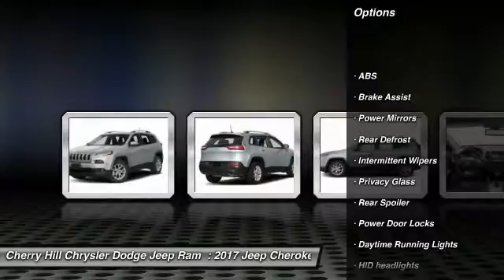2017 Jeep Cherokee Cherry Hill NJ 527528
2017 Jeep Cherokee

BACK-UP CAMERA, BLUETOOTH, MP3 Player, KEYLESS ENTRY, 30 MPG Highway, HID HEADLIGHTS, . The famed Jeep Cherokee remains full of sophistication, styling and technology. The body of the Cherokee is cutting edge with an appearance that is aerodynamic. It features aggressively angled LED headlights, and a rear tailgate with stunning curves. Even the signature Jeep 7-slotted Grille is a modern refined look, but is still instantly recognizable. Standard on all models, is the impressive 2.4-Liter MultiAir2 Tigershark I4 engine with 184hp, and a 9-Speed Automatic Transmission. The Trailhawk model gives you the 9-Speed Transmission with Jeep Active Drive II, an Off-Road Suspension, and Hill Descent Control. Need extra power? No problem. All models, with the exception of the Sport, give you the option of a 3.2-Liter Pentastar V6, with 271 hp featuring Stop-Start technology to reduce emissions and improve efficiency. The Cherokee is available in both Front-Wheel and Four-Wheel Drive Models, with seven trims between them. The interior is stylish and high-end, but with an attitude. Hand-sculpted angles, incredible technology, and high quality materials scream comfort. Experience the feel of the bucket seats that are designed to make all your drives relaxing. Jeep also made sure that its high-tech features like the various Uconnect systems were not only powerful, but easy to use as well. Plus, check out the hidden storage under floorboard in the back cargo area, or in the secret bin within the available fold-flat front passenger seat. Jeep has considered your safety as well with 4-wheel Anti-Lock brakes, Traction Control, and Electronic Roll Mitigation on all models. Plus, Blind Spot and Cross Path Detection, Parallel and Perpendicular Park Assist and Forward Collision Warning with Crash Mitigation.